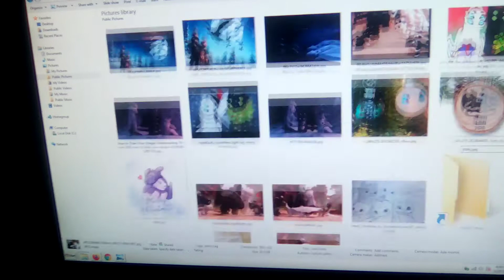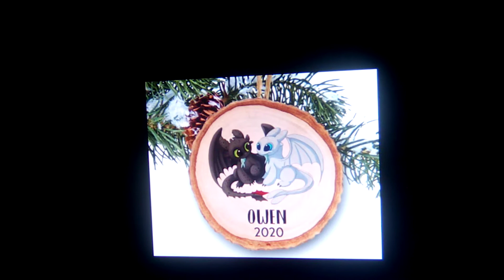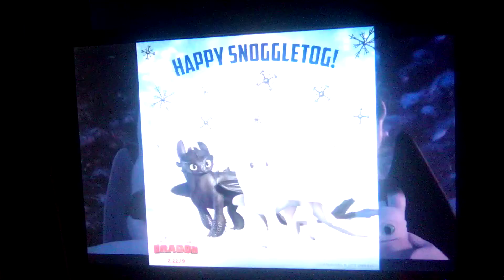Toothless and the light fury Christmas pictures slide show part 7